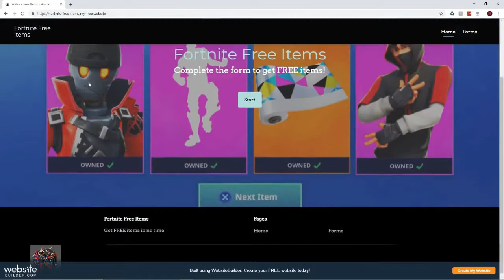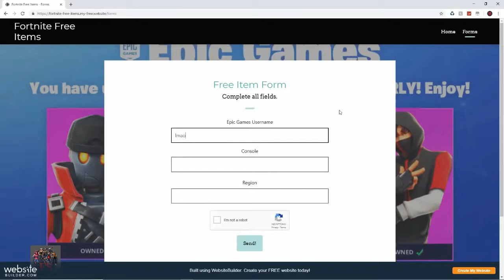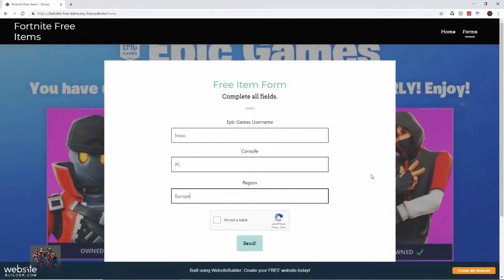Get Unlimited Free Items With This Glitch! Fortnite Battle Royale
Credit:
Zilla